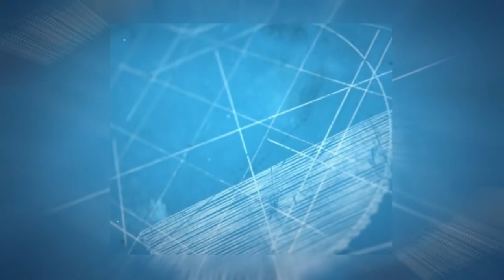Euphemism in English | Vocabulary Lessons | English Guru Campus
വാട്‌സ്ആപ്പ് ഇംഗ്ലീഷ് ക്ലാസ്സിനെ കുറിച്ച് അറിയാനായി: 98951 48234

ഇംഗ്ലീഷിൽ സംസാരിക്കുന്ന സമയത് നമ്മൾ ഏറ്റവും കൂടുതൽ അറിഞ്ഞിരിക്കേണ്ട ഒരു അപ്പ്രോച്ച് ആണ് യൂഫമിസം .  ഇതിന്റെ ഉദാഹരണങ്ങൾ സഹിതം ഡിസ്‌കസ് ചെയ്യുന്നു. എന്താണ് യൂഫമിസം? ഇതുകൊണ്ട് എങ്ങനെയാണു നമുക്ക് മെച്ചം ഉണ്ടാക്കിയെടുക്കാൻ സാധിക്കുക? വീഡിയോ കാണാം

Video മുഴുവനായും കാണുക. Share ചെയ്യുക. സംശയങ്ങൾ comment ചെയ്യുക.
നിങ്ങളുടെ അഭിപ്രായങ്ങളും നിർദേശങ്ങളും ഞങ്ങളെ അറിയിക്കൂ...